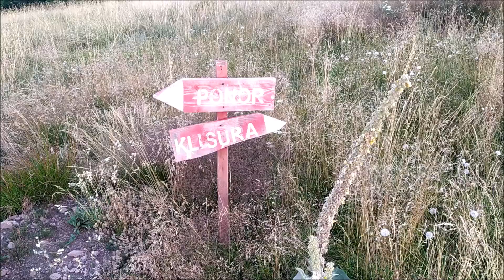Strazna Cuka i Orlov Kamen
Avantura od skoro 11 sati, zapoceta po mraku, pre zore. Obidjosmo nesto manje nego sto smo planirali, zbog vrucine i drugih problema, ali svakako dobismo avanturu!